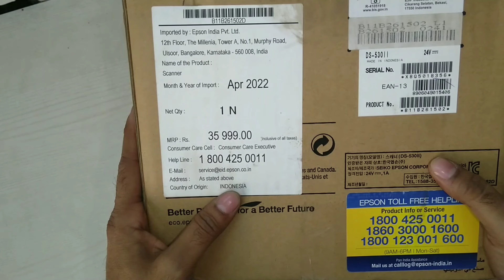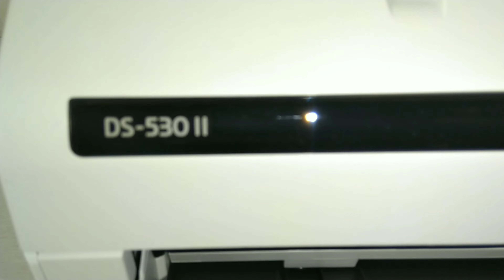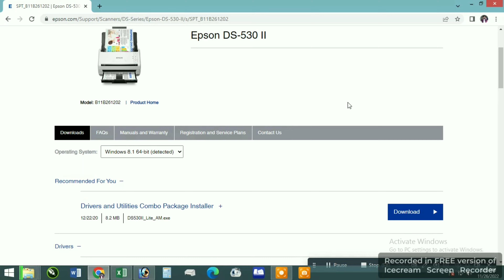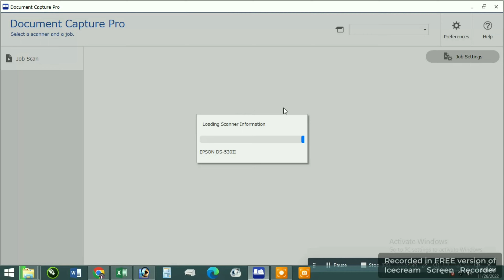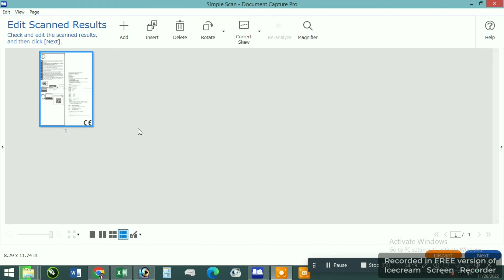Best Epson DS-530 II Color Duplex Document Scanner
1 power button
2 double feed detection skip button
3 slow mode button
4 stop button
5 start button